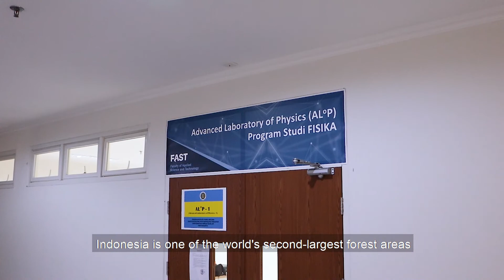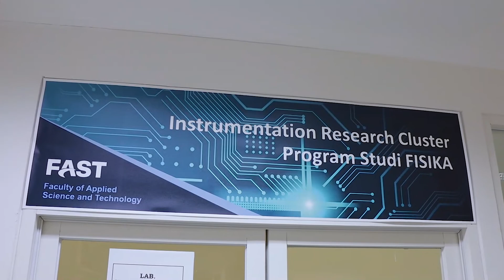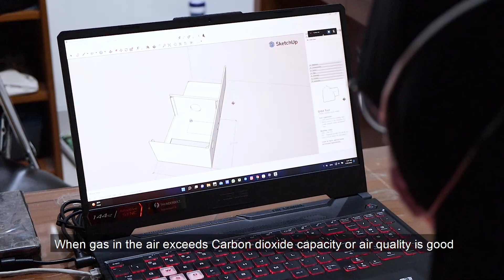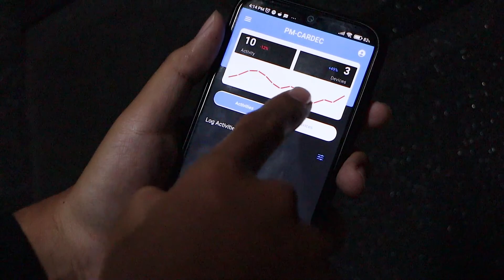CO2 Detection System For Mitigate Forest Fires Remotely with Sensors MQ-135 and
Hello Everyone, We are PM-CARDEC, From Ahmad Dahlan University.

NAME OF INVENTORS:
1. Umi Salamah S. Si., M. Sc. (Supervisor)
2. Muhamad Faishal Khairan
3. Dhita Pratama Putra
4. Amelia
5. Yuliana Safitri
6. Rini Suphia Nuryati

Our innovation is to create a gas detection system that can be used to detect early
indications of a fire using the MQ-135, Esp 32, buzzer and LCD sensors. In addition, the
innovation of our PM-CARDEC team is that it can be connected to an application that is
connected to a smartphone, making it easier for users without always monitoring the device.
Hoppefuly this video can add education about gas detection system that can be used to
detect early indications of a fire using the MQ-135, Esp 32, buzzer and LCD sensors.
Thanks and enjoy your watching